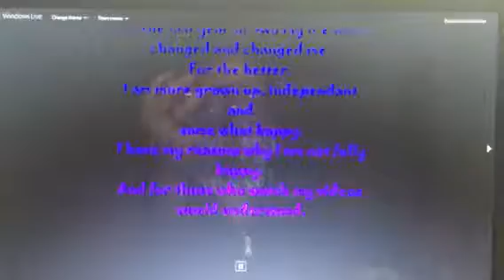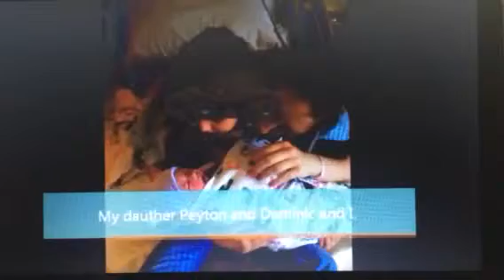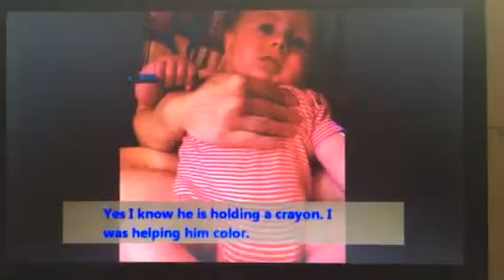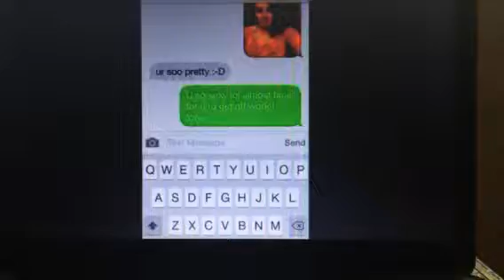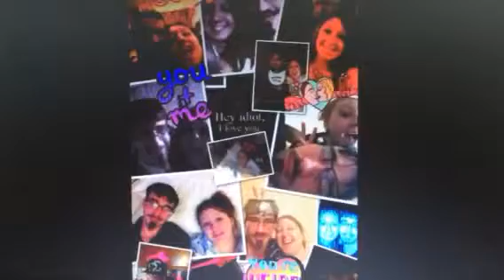For the last year or two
Sorry about the reflection of my hands and my cell phone I had to put the video together on my boyfriends laptop and I forgot my YouTube password, so I put the video together on his laptop; then I recorded it with my phone and uploaded it to channel from my phone